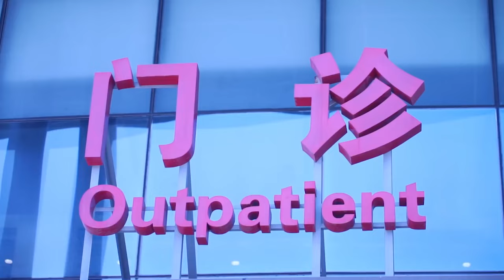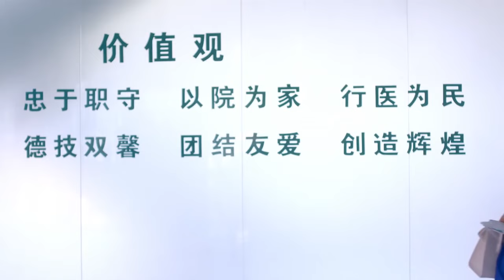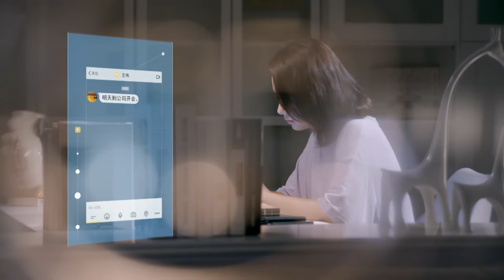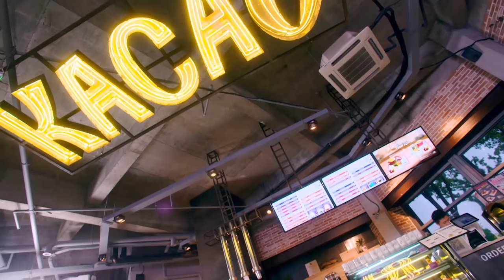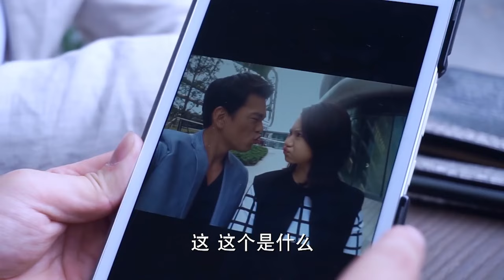【Full Movie】剛和男友在一起，沒想到我竟懷了前夫的孩子 💗 Chinese Television Dramas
CROTON | WSDLL—DSJ